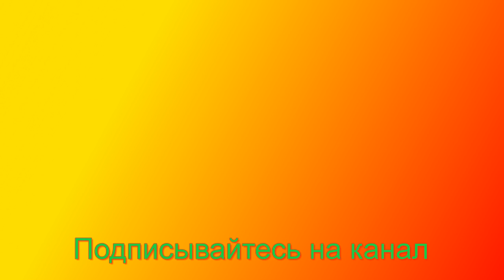Приколы с животными.Видео о животных. Создай себе хорошее настроение